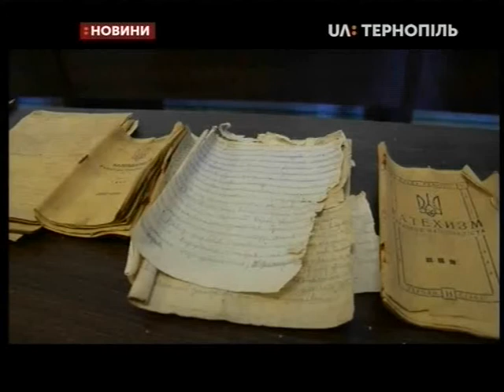15.10.2019. Новини. 17:00